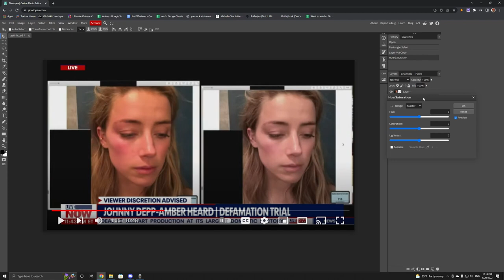Turning up the saturation on Amber Heard's unedited photo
She claims the photo on the left is "unedited". A little turning up of the saturation shows otherwise.